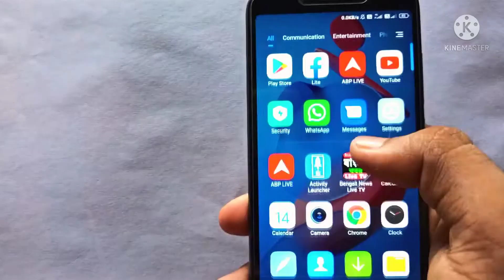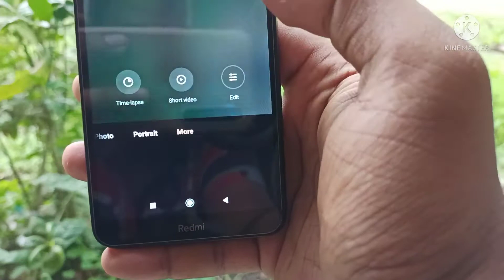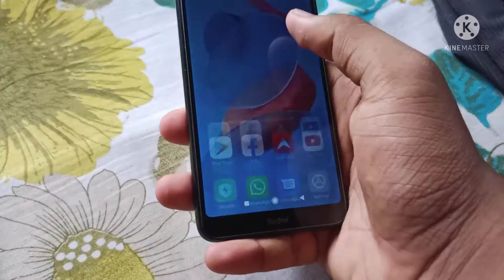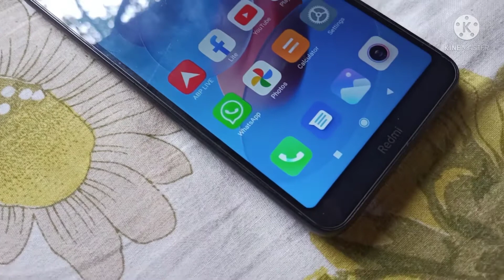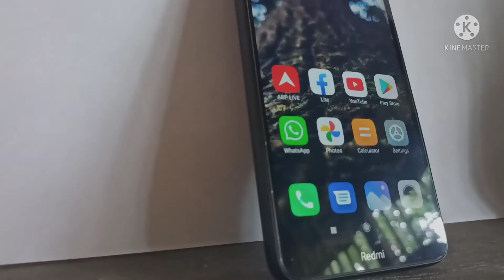Redmi 7A : Long term review || After 2 years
Dosto aj main ap logo ko Redmi 7A ka long term review dene wala hu.